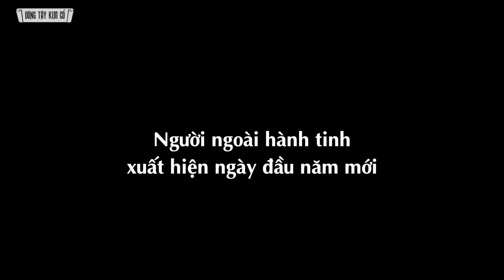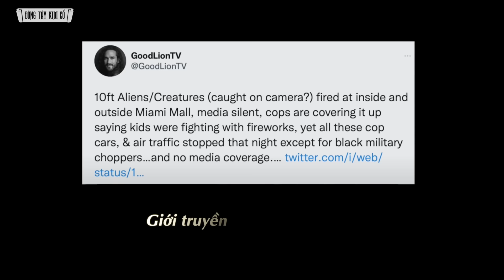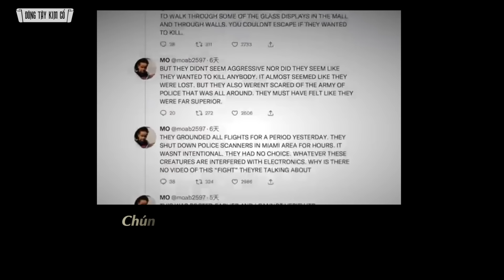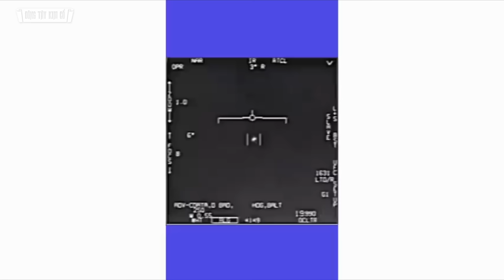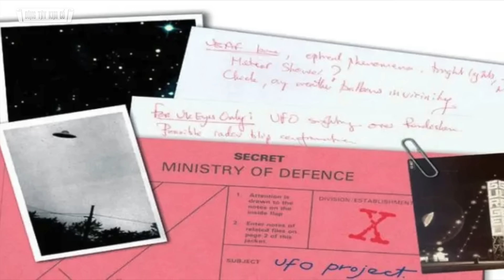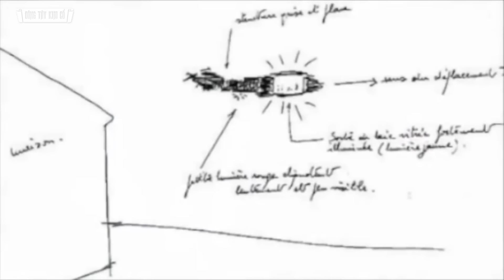Cập Nhật Mới Nhất: Người Ngoài Hành Tinh Xuất Hiện Ngày Đầu Năm 2024? - Đông Tây Kim Cổ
Đầu năm 2024 vừa qua, dư luận chấn động khi có thông tin rằng NGƯỜI ngoài hành tinh cao hơn 3m gây hỗn loạn ở trung tâm mua sắm Miami của Mỹ. Hàng trăm xe cảnh sát hú còi inh ỏi. Rất nhiều nhân chứng kể lại sự việc kinh hoàng này.
Tháng 8/2023, người ta đã chụp được bức ảnh cuộc trốn chạy tập thể của UFO khỏi miệng núi lửa trước khi nó phun trào. Một tháng sau, di hài của người ngoài hành tinh đã được đưa ra thảo luận trước Quốc hội Mexico gây chấn động dư luận.
Tháng 7/2023, trong phiên điều trần trước Quốc hội Mỹ, các cựu quan chức tình báo khẳng định Chính phủ Mỹ từ lâu đã có sự tiếp xúc với các phương tiện và những sinh vật phi con người.
Hãy Follow chúng tôi trên nền tảng mới GanJingWorld
(Nền tảng Thế giới sạch):